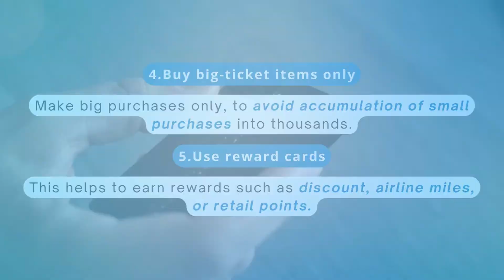5 Tips To Use Credit Cards Wisely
A Credit Card is one of the most convenient ways to pay. If you use it right, you can enjoy interest-free credit, many rewards, and freedom from cash.

Here are 5 tips on how to use your credit cards wisely.

About TimelyBills
TimelyBills money manager is a personal finance app that helps people Track spending, Stay within budget, Pay bills on time, and Grow more savings to achieve financial goals faster.
Come say, "Hi!" on social